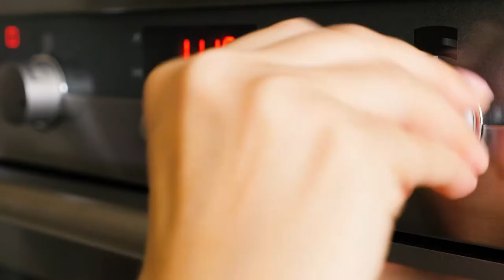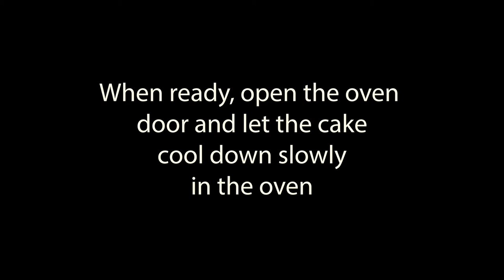The Dutch Oven Apple Cake. Easy and Delicious!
Try this delicious Dutch oven Apple Cake. Easy to make and amazing taste.
If you don`t have a Dutch oven, it could be made in cake form.

Useful measuring cups and spoons set:

Apple cake recipe:
For 4,5 quart Dutch oven with flat bottom
- 5-6 Apples
- 4 Eggs
- 1 and a half cups/200 gr flour
- 1 and a half cups/300 gr of sugar
- 2 teaspoons cinnamon mixed with 2 teaspoons sugar for the apples
- 1/3 cup/70 ml vegetable oil
- 1/3 cup/75 gr melted butter
- 2/3 cup/100 gr cut or crushed almonds
- 1 teaspoon Baking powder
- 1 teaspoon Vanilla sugar or vanilla extract

Tips:
Cooking it in a Dutch oven takes almost double the time to be ready, compering to normal cake form!
In a cooking form takes around 45 minutes, in a cold Dutch oven the cooking time is around 1 and a half hours. To check if ready, stick a toothpick in the middle of the cake, if it comes out clean, the cake is ready!